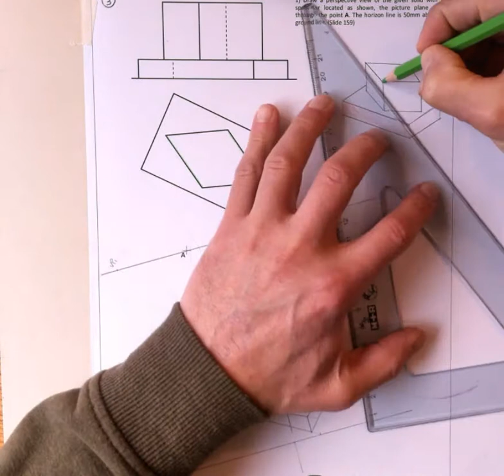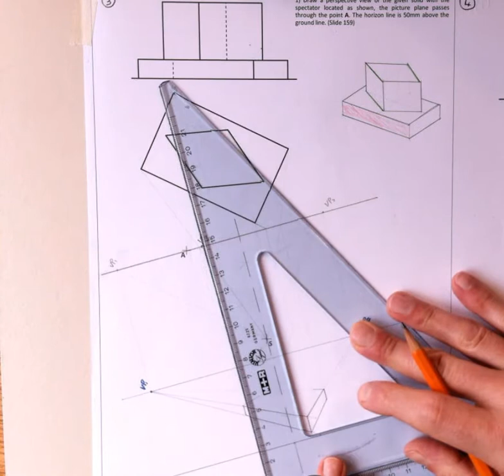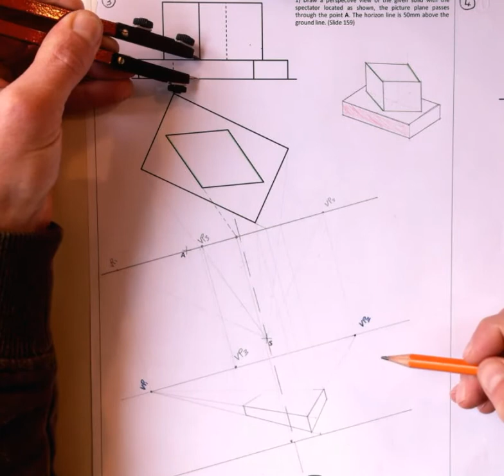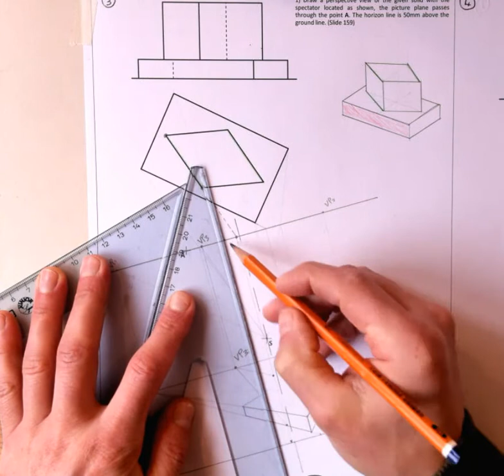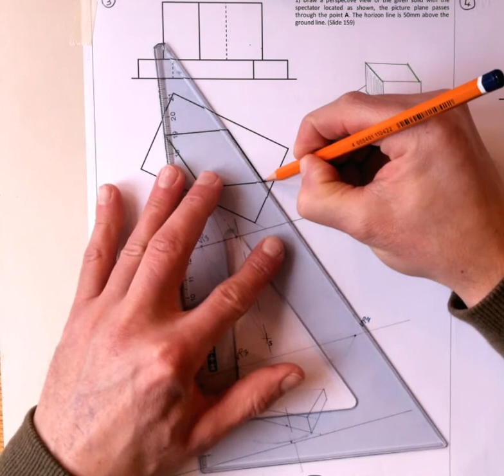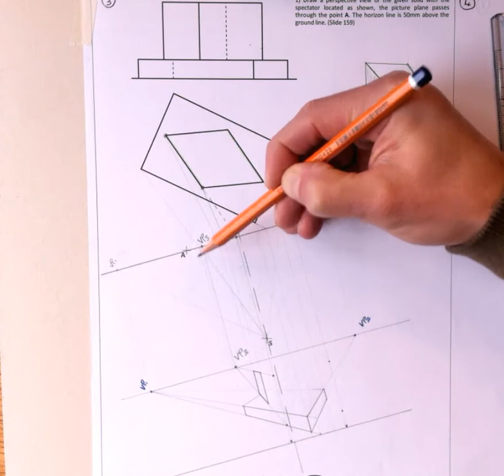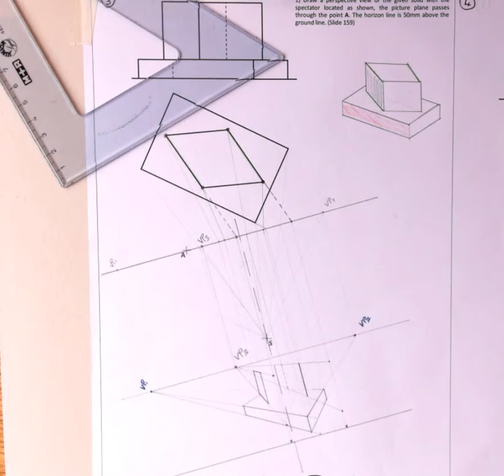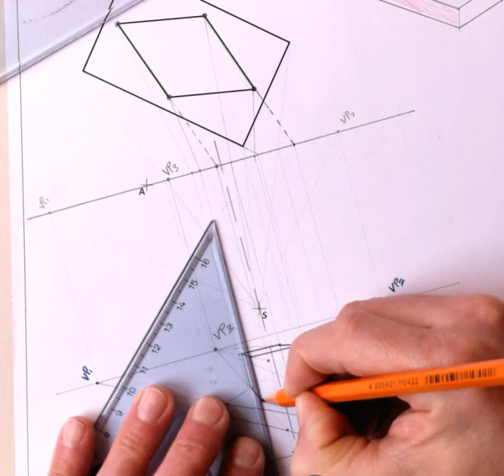PERSPECTIVE WORKSHEET 3 PART 2 EXTRA VANISHING POINT